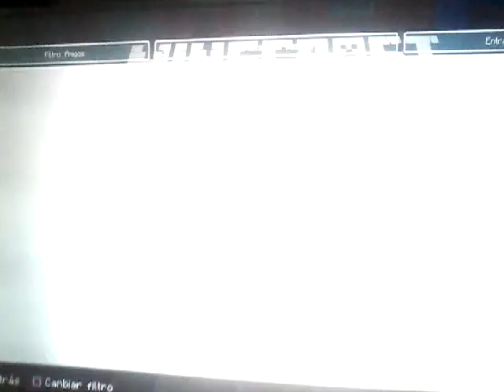Celebramos los 15 suscriptores en MINECRAFT DE LA GUERRA DE ESPADAS 😍